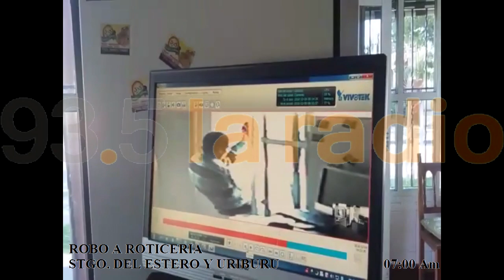ROBAN ROTISERIA URIBURU Y STGO DEL ESTERO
7AM SAN LORENZO